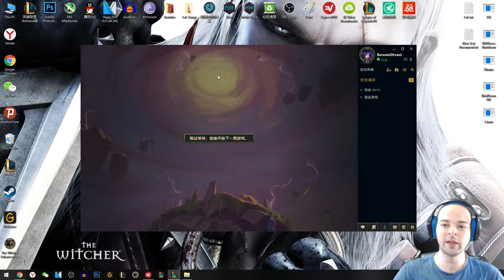6 Buzullu Sonsuz Hareketsiz Bırakma - Çin'de Taktik Savaşları - Bronz 2